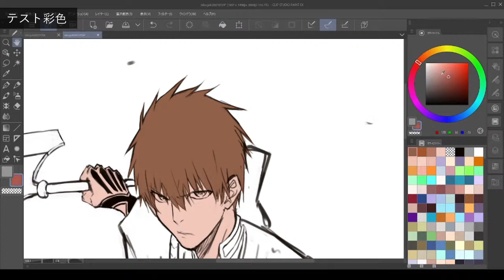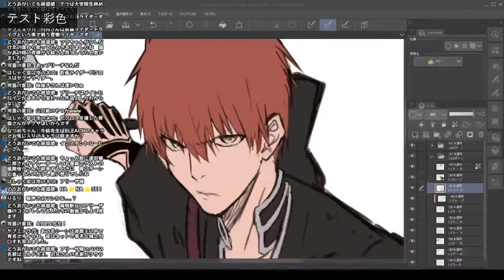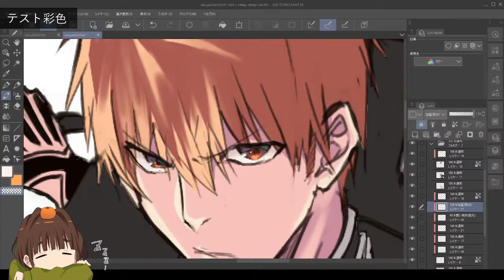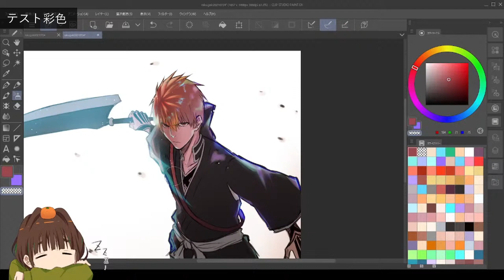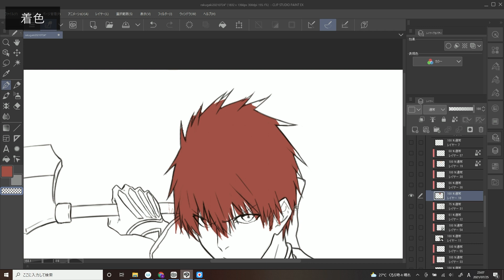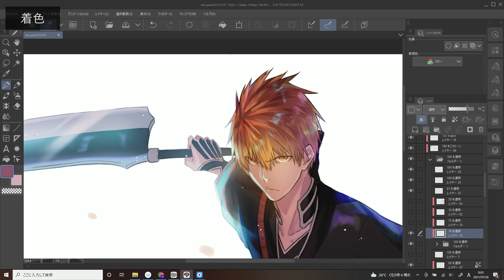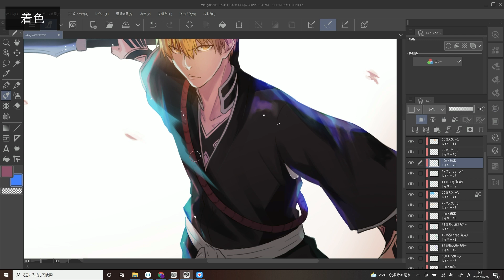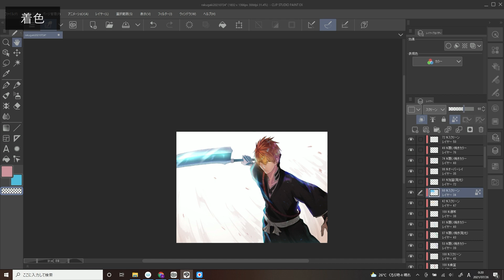【メイキング】BLEACHの一護を描いてみたclipstudio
思えば初めて一護描いたかもです🙄
水彩ブラシと仲良くなりたい…

twitterもしているのでこちらのフォローもお願いします！

またpixivFANBOXも開設しました！

bgm